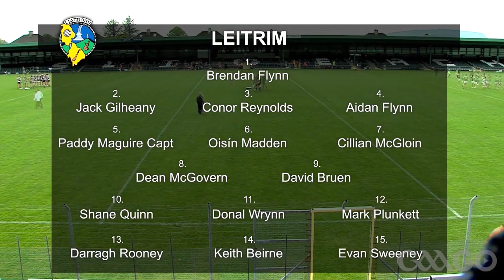Darragh Rooney, David McGovern & Hugh Donnolly - Leitrim GAA Podcast Episode 2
This week Melvin Gaels & Leitrim footballer Darragh Rooney, County Hurling captain David McGovern and Ladies Football manager Hugh Donnelly join hosts Aidan Rooney and Breifne Earley to discuss the opening weekends in their respective national league campaigns.

In the second episode of the new look Leitrim GAA Podcast, a partnership of Leitrim GAA and Leitrim Daily. It's a weekly hour or so look into the world of Leitrim County Club Gaelic Games, available in both video and audio versions.

Former Leitrim player Aidan Rooney (6:15) gives his view on the defeat to Sligo in the opening round of the National Football League on Sunday, the split loyalties of watching his Son Nathan feature for Sligo and the disappointment of the second half collapse.

Melvin Gaels sharp shooter Darragh Rooney (13:42) joins Aidan and Breifne to carry out a post mortem on Sunday's defeat to Sligo, how the tide turned in the second half and where next for Leitrim's plans for what remains of the National Football League season.

Darragh discusses the challenge ahead with the visit of Louth and Antrim to Carrick, the mood generally in the camp and the work that's been put in behind the scenes by players and staff to continue to build the squad.

The full back and captain of Leitrim hurlers David McGovern (26:16) drops in to look back at the soul crushing injury time defeat at the hands of Louth in Avant Money Pairc Sean MacDiarmada.

McGovern discusses his 'very, very South Leitrim' accent, growing up as a Leitrim supporter in Blanchardstown and the progress made in Leitrim Hurling in recent seasons.

With the Ladies team starting their season on Sunday against Louth in Ballinamore, their manager Hugh Donnelly (42:58) talks about their work in recent weeks to prepare, the impact of lockdown on the squad and competing with other sporting opportunities for his players.